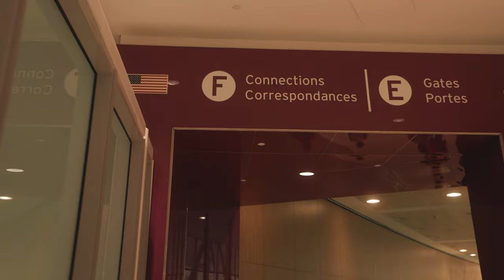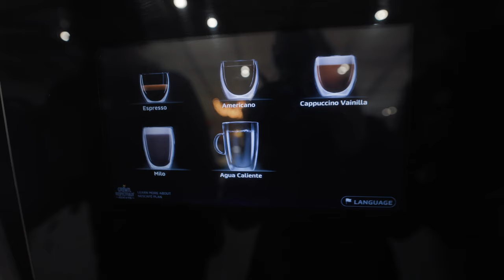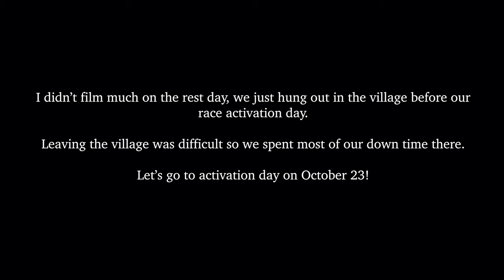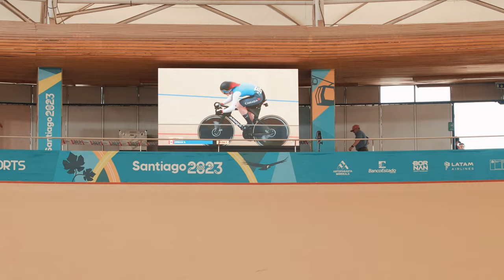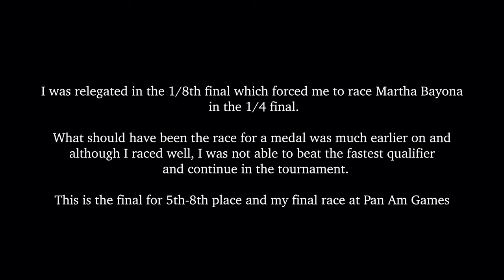my untold story of Pan Am Games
five months later and I'm finally ready to share my story from Pan Am Games. Dealing with disappointment is nothing new but when I feel like I failed at such a big event it was a hard pill to swallow. I'm sharing this now because I've come to terms with what happened and realized its all part of the journey. I know that one day I'll look back on all of this and realize just how special it really was.

SUPER USEFUL MINI TRIPOD
ICE BATH BOOTS
THE AIRFLY PRO!!
MY CAMERA!
MY GO TO LENS!
The best vlogging mic!